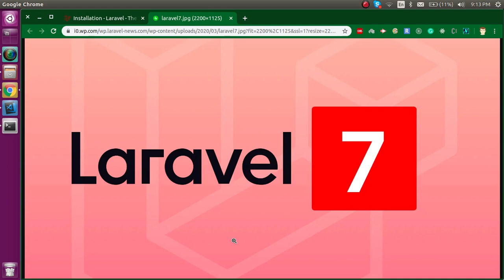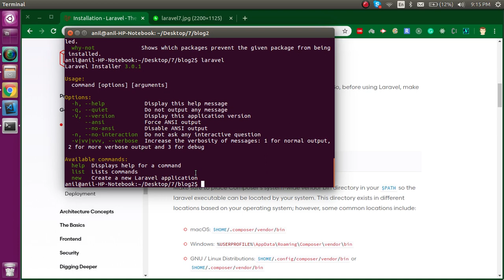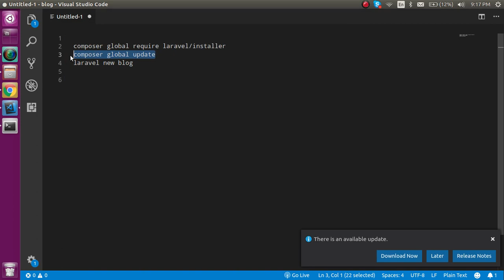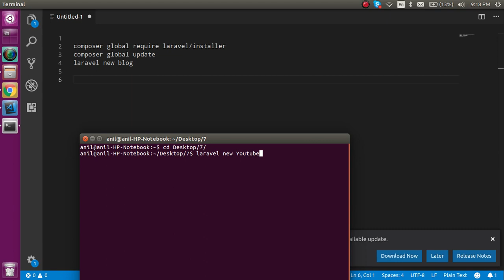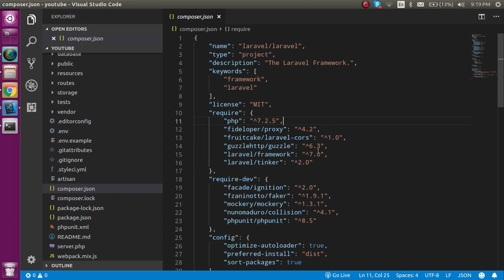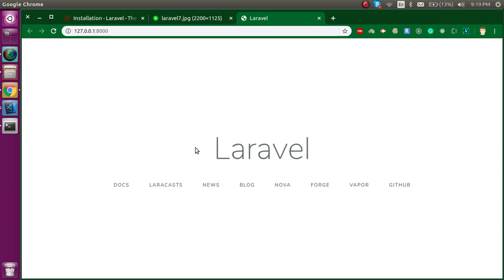Laravel 7 Hindi tutorial #1 install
In this  laravel 7 tutorial, we learn how to install or how can do the installation of  laravel  version 7 with composer  through a very simple example by anil Sidhu in the Hindi language